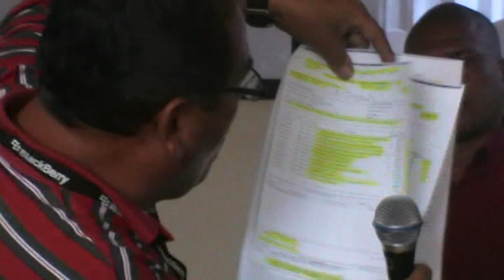CARMEN FELIPE SOTO ES CUESTIONADA POR DIVERSAS DENUNCIAS HECHAS POR PERIODISTAS EN ICA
LA CUSTIONADA DIRECTORA REGIONAL DE EDUCACION CARMEN FELIPE SOTO ES CUESTIONADA EN PLENA RUEDA DE PRENSA POR LOS PERIODISTAS DE DIVERSOS MEDIOS DE COMUNICAIÓN LOCAL, EL PERIODISTA GUSTAVO FALCON GUERRA MOSTRO DIVERSOS DOCUMENTOS EN LAS CUALES LA MENCIONADA DIRECTORA HABRIA COMETIDO TRAFICO DE INFLUENCIA  AL FAVORECER AL PROVEEDOR EDWIN FLORES Y RECIBIR DINERO DE EL SEGUN LOS BAUCHERS DE DEPOSITOS HECHOS DESDE MUCHO ANTES QUE ASUMIERA EL CARGO, TAMBIEN SU ASESOR DE LA DIRECTORA HABRIA RECIBIDO DINERO CON EL FIN DE FAVORER AL PROVEEDOR CUANDO LLEGARA AL CARGO, TAMBIEN HABRIA TRAIDO CERCA DE 15 PERSONAS FORANEAS PARA OCUPAR CARGOS ENTRE ASESORES Y FUNCIONARIOS, LO GRAVE DE LA DENUNCIA SERIA QUE ESTAS PERSONAS  TENDRIAN REQUISITORIAS, PROCESOS ADMINISTRATIVOS, Y OTROS DENUNCIAS ANTE LA FISCALIA POR COMETER ACTOS ILICITOS EN OTRAS UGELES, SIENDO EXPECTORADOS DE ESTAS UGELES, EN ESTA RUEDA DE PRENSA ESTUVIERON PRESENTES DOS CONCEJEROS REGIONALES JOSE MEDINA Y CARLOS OLIVA QUIENES PREFIRIERON GUARDAR SILENCIO Y TRATAR DE MINIMIZAR ESTOS ACTOS, ADUCIENDO QUE NO LES HAN HECHO LLEGAR LAS PRUEBAS, TAMBIEN SE SABE QUE ESTOS CONCEJEROS HABRIAN PEDIDO FAVORES A LA MENCIONADA DIRECTORA DE EDUCACION POR ESO GUARDAN UN SILENCIO COMPLICE SOBRE ESTOS ACTOS DE CORRUPCIÓN EN LA DIRECCION REGIONAL DE EDUCACIÓN DE ICA, TAMBIÉN ESTARÍA AVALANDO TODO ESTO EL PRESIDENTE REGIONAL  DE ICA DR. ALONSO NAVARRO CABANILLAS, Y SU VISEPRESIODENTE JOSE LUIS HUASASQUICHE, AL SEGUIR MANTENIENDOLA EN EL CARGO, A PESAR QUE ESTA DIRECTORA TAMBIÉN TENDRÍA UN PROCESO ADMINISTRATIVO INSTAURADO RECIENTEMENTE EN LA DRE DE AYACUCHO DONDE TAMBIEN FUE DIRECTORA DE UGEL HUANTA , QUE MAL EJEMPLO PARA LA EDUCACION EN ICA